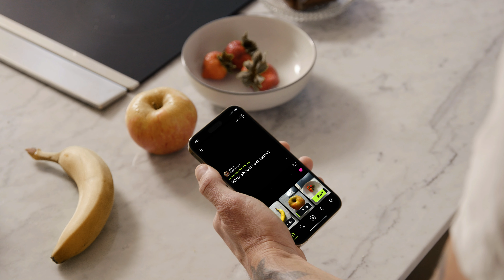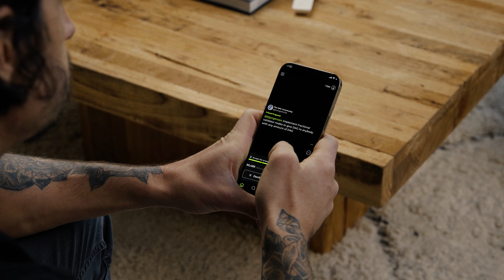Ben Jorgensen's World - CEO of Constellation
Welcome to Ben Jorgensen's day in the life using Geojam.

Geojam allows fans to join their favorite creator's communities and interact with them through polls, proposals, and competitions. Geojam's social platform lets both the creators and fans earn by creating and engaging with content on the app.

$DAG